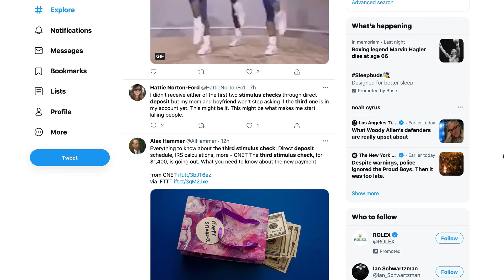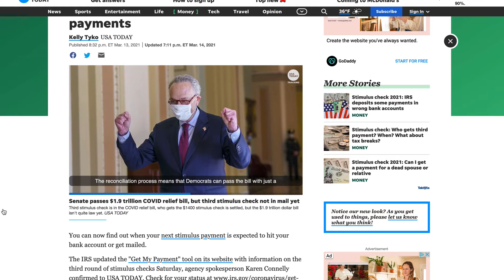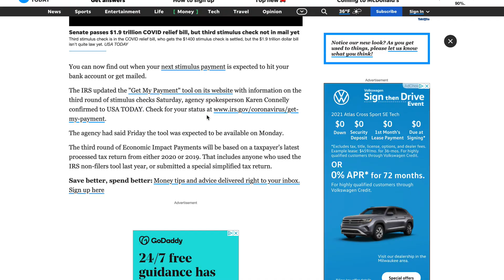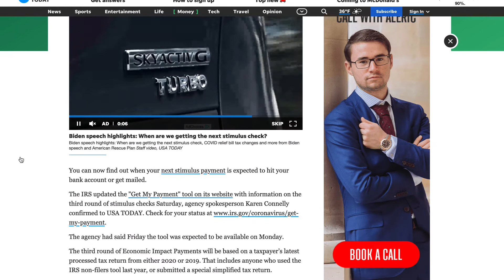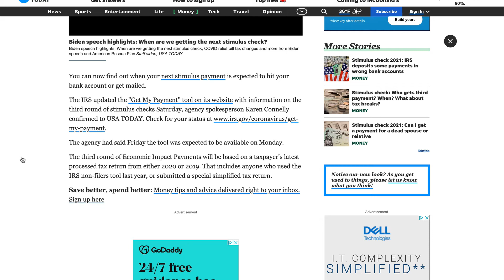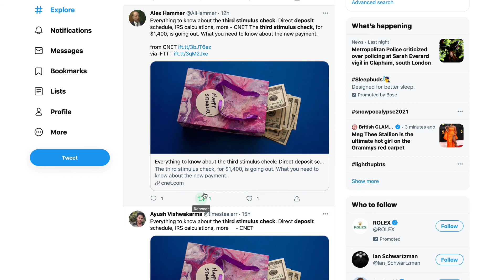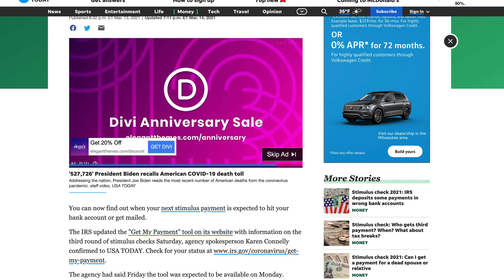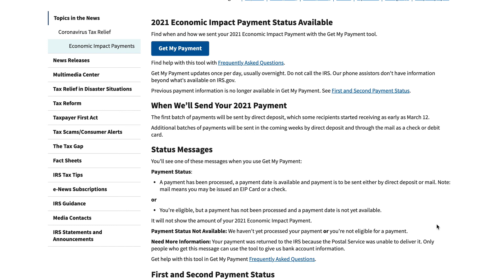Third Stimulus Check Update March 14 2021 - Where is your refund?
Third Stimulus Check Update March 14 2021 -  In the latest third stimulus check update news I show you how to calculate your third stimulus check. Watch this video to learn more about the Biden stimulus and get a third stimulus check update today March 9.  Watch this video to learn everything you need to know about the third stimulus check update 2021. I fully expect your 1400 stimulus check will start hitting bank accounts middle of next week after being approved by the House Of Representatives.